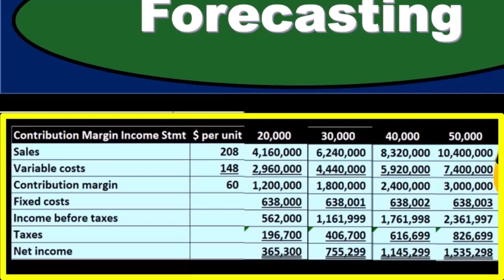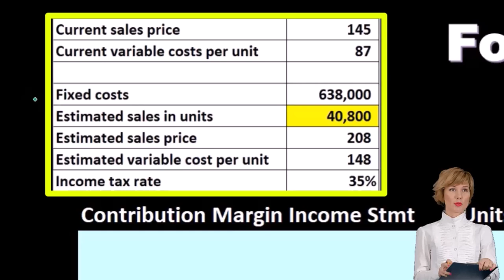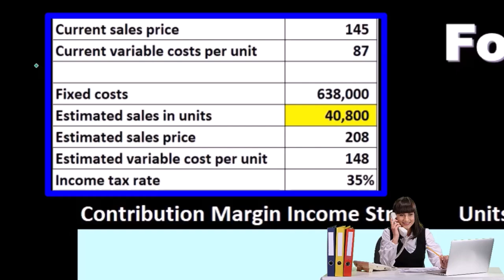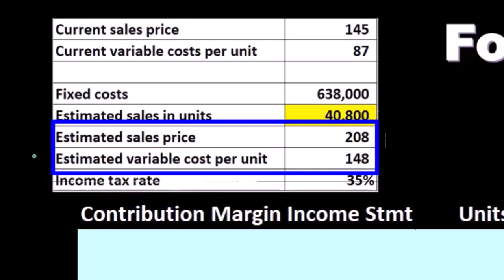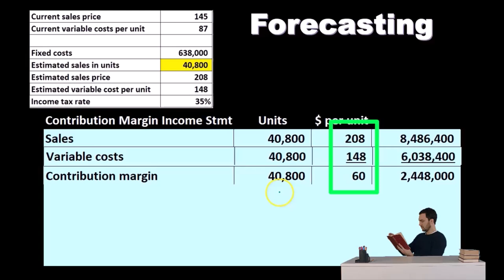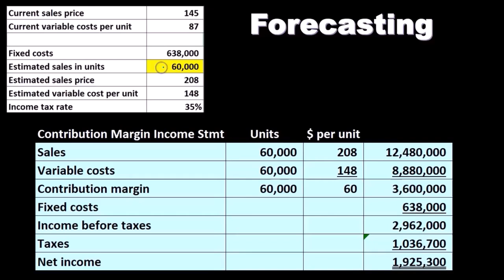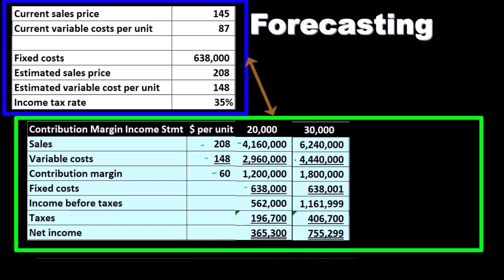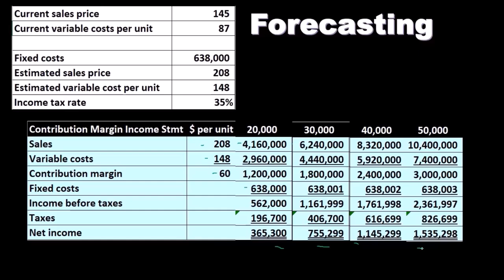Previsión 438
Previsión
Contabilidad Gerencial